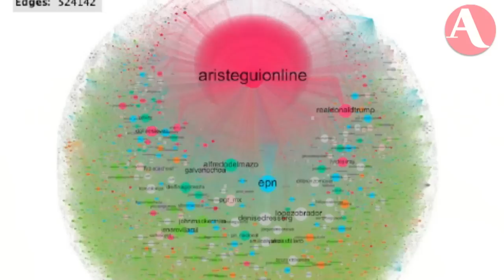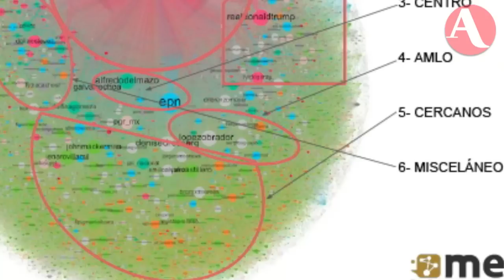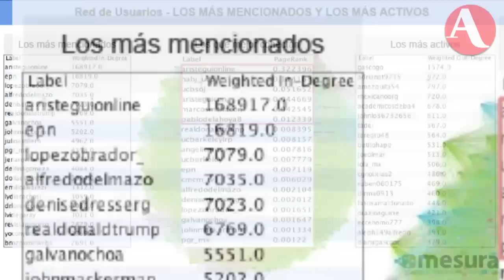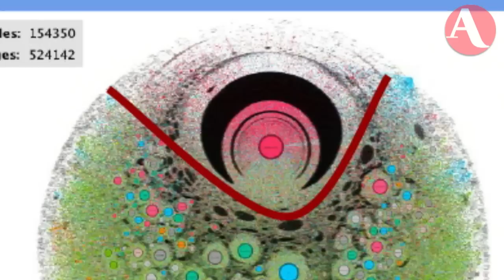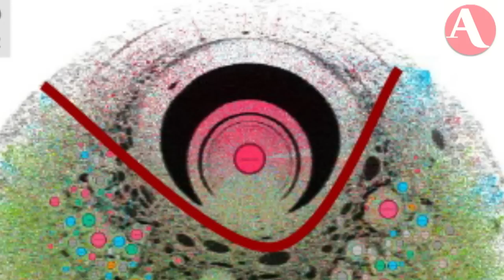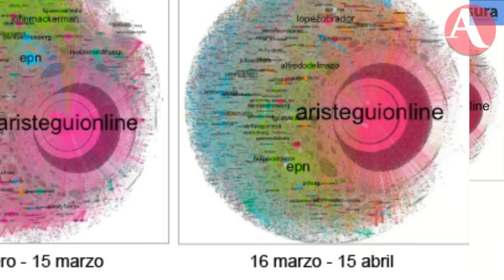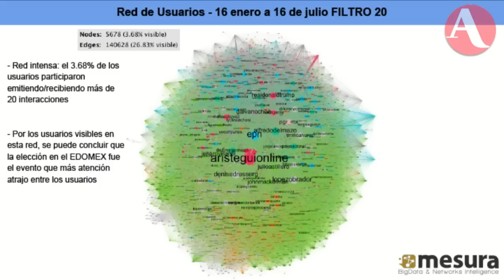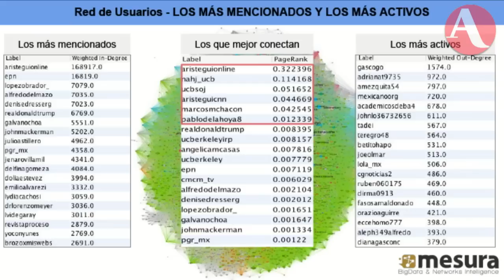Bots tratan de bloquear a @AristeguiOnline: Big Data con Carlos Páez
Bots han intentado impedir la difusión de aristeguinotocias.com en Twitter, pero la difusión orgánica lo ha impedido.